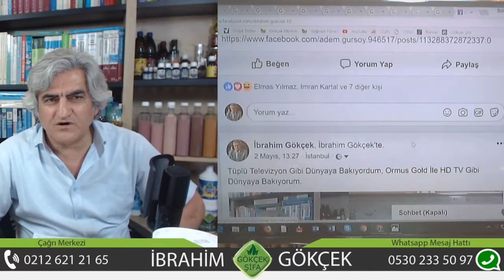Ormus Gold Faydaları 2